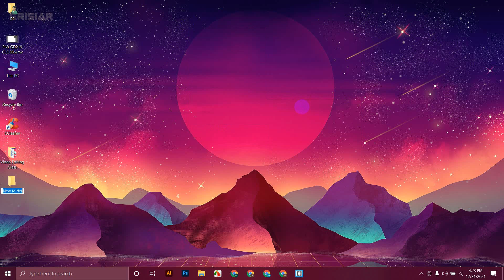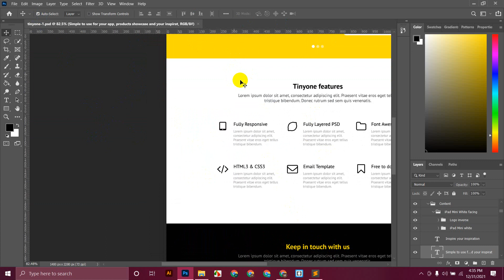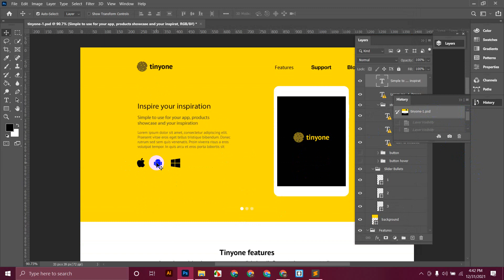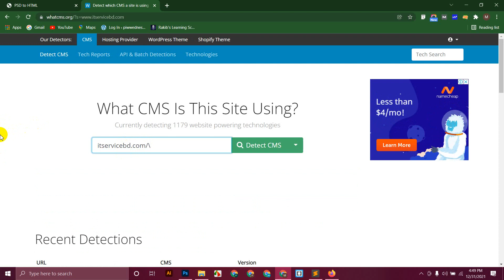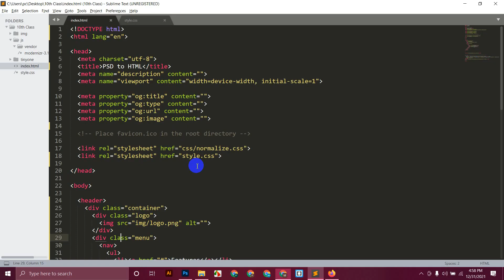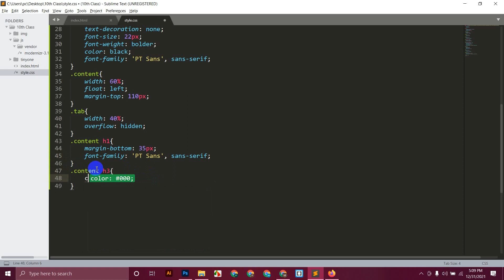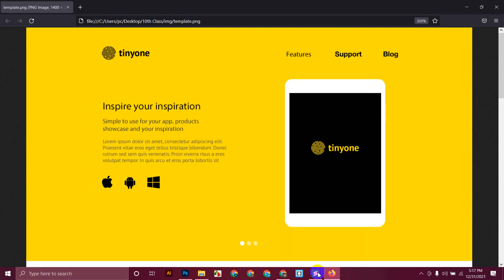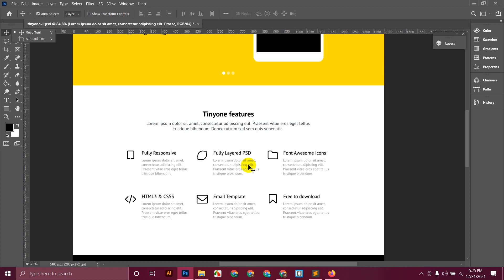Full PSD Tinyone Template Covert HTMl and CSS with Responsive using Bootstrap5 | ITmirajulkhan